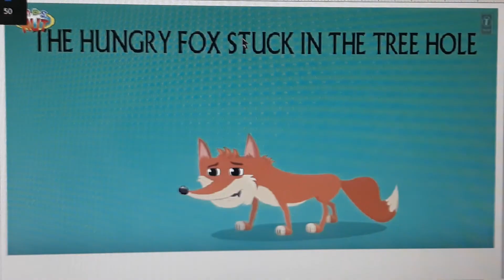Story telling "Cerita Rubah Yang Lapar" | K2 Fantastic class